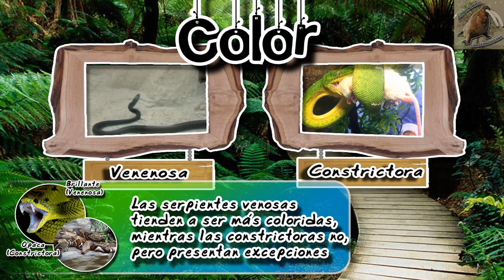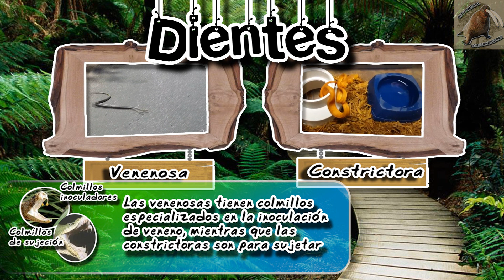Diferencias entre serpientes venenosas y constrictoras (Zoológico virtual) | ¿Sabias Qué?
Diferencias entre serpientes venenosas y constrictoras